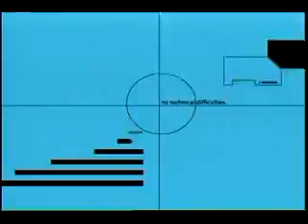Guy Kämpfen Progression VM 2001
Guy Kämpfen's Part from Progression Videomagazine in 2001 - filmed in 1 month